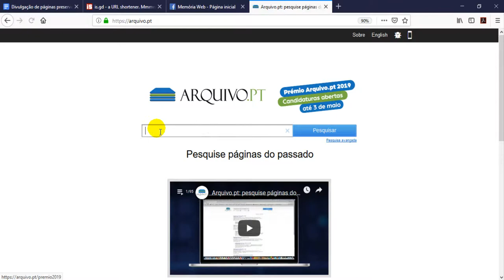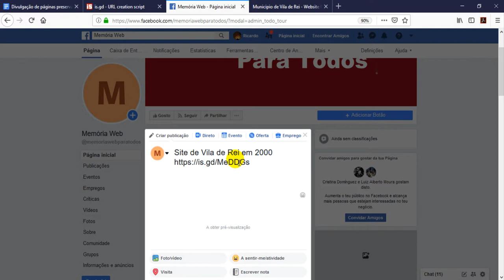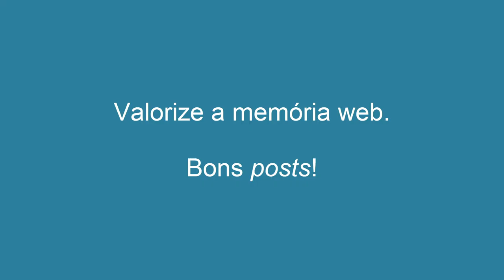Old demo: Como publicar nas redes sociais páginas web preservadas no Arquivo.pt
Old demo. Tutorial sobre publicação de posts de páginas preservadas no Facebook, Twitter e outras redes socias. Demo para formação e treino.